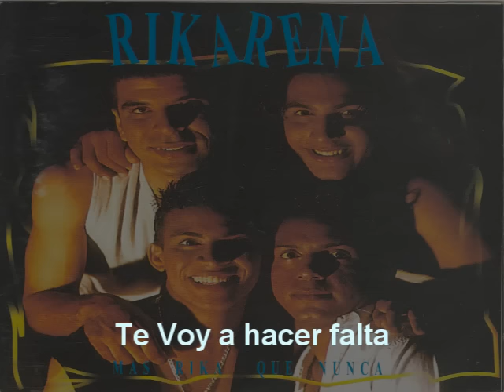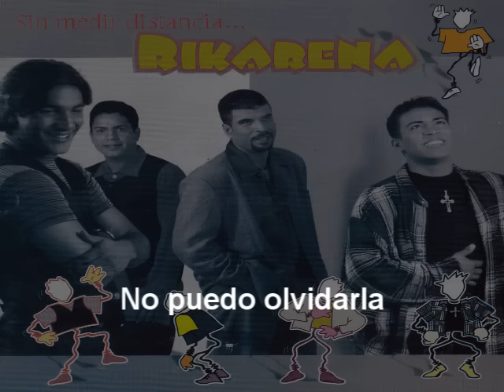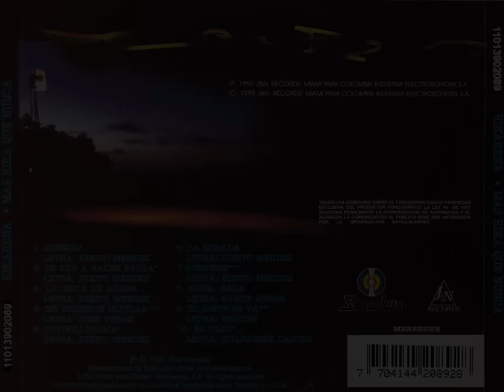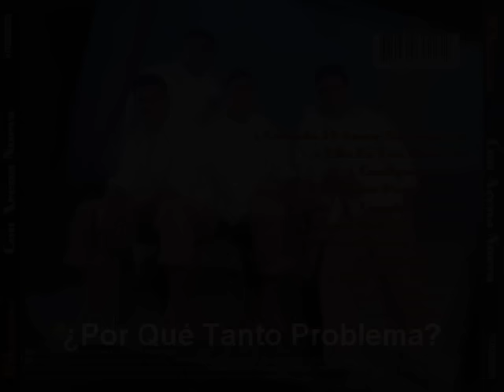Grandes Exitos Rikarena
Grupo de Merengue de Republica Dominicana fundada en 1994

 1. Te Voy a hacer falta 0:00
 2. No puedo Olvidarla 4:21
 3. Ay 8:56
 4. Cutibili Pacha 12:46
 5. El Merengazo (El Gorila) 17:25
 6. Era Mentira 22:02
 7. Cuando el amor se daña 26:40
 8. El Amor que soñe 31:01
 9. Licor 35:40
10. Ella es tan Bella 40:09
11. ¿Porque tanto Problema? 44:34